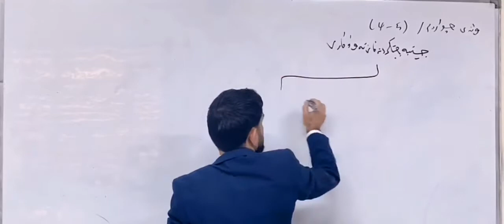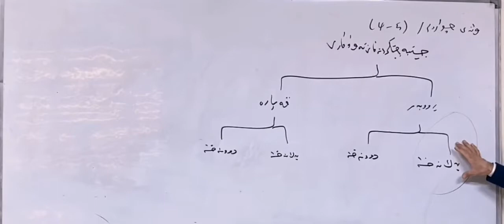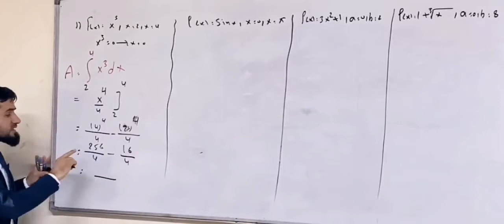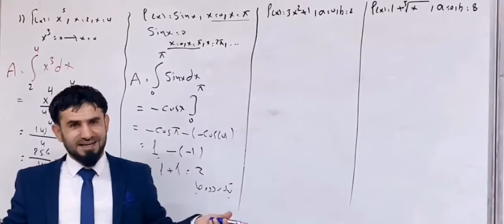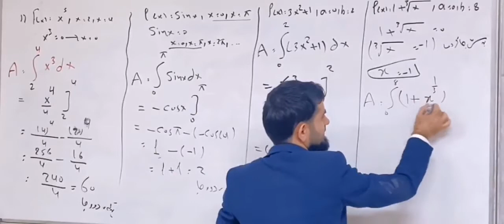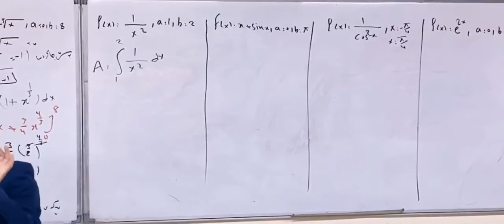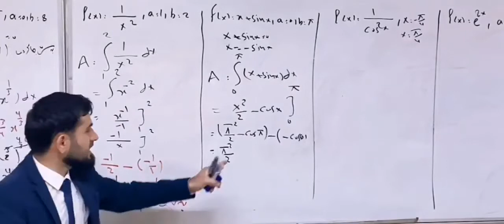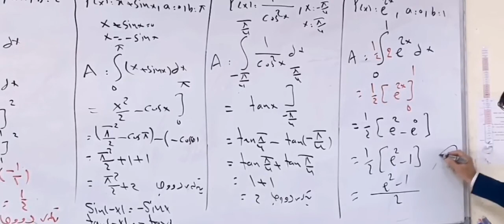بیرکاری 12 ی زانستی (بەشی پێنجەم، وانەی چوارەم، جێبەجێکردنەکانی تەواوکاری)(1)